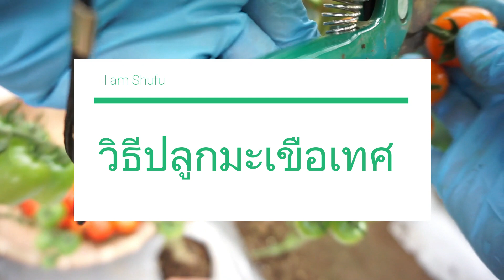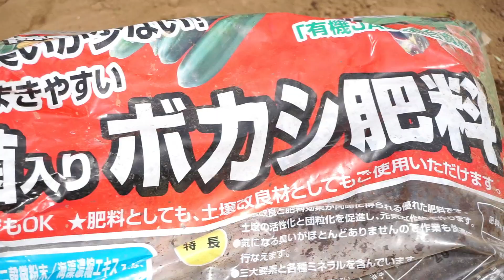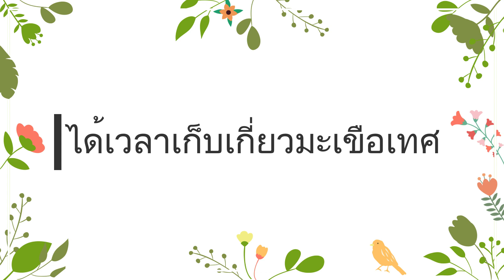เทคนิคการปลูกมะเขือเทศให้ได้ผลดก ผลใหญ่ สีสด How to Grow Tomato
สนใจปลูกผักในพื้นที่เล็กๆ ปลูกผัก มีเทคนิคมากมายมาฝากนะคะ
ติดตามได้ตามลิงค์ด้านล่างได้เลยค่าาาาาา
ขึ้นแปลงผักและคลุมพลาสติกคนเดียวง่ายๆ Build a Raised Vegetable and Covering with Plastic Sheeting

สวนใหม่!! เคล็ดลับเตรียมดินก่อนปลูกแบบญี่ปุ่น  My New Garden ,Prepare Soil for Planting.

เพาะต้นกล้าง่ายนิดเดียว คะน้า ผักกาดขาว เคล ฮ่องเต้ญี่ปุ่น

ปลูกผักในกระถาง EP.28ฮอร์โมนหัวไชเท้า เร่งการเจริญเติบโตของเซลล์

สวนผักในกระถาง EP5. ฮอร์โมนนมสดแบบง่ายๆ เร่งการเติบโต ใช้ได้กับผักทุกชนิด

สวนผักในกระถาง EP3 . ฮอร์โมนไข่สำหรับพืช เร่งดอกเร่งผล ใช้แทนปุ๋ยเคมี

สวนผักในกระถาง EP2. วิธีการปรุงดินง่ายๆ ปลูกผักในกระถางให้งาม

สวนผักในกระถาง EP1.    สวนผักริมระเบียงในญี่ปุ่น